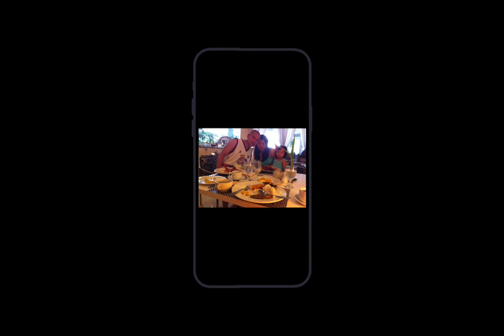edit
this is my first edit